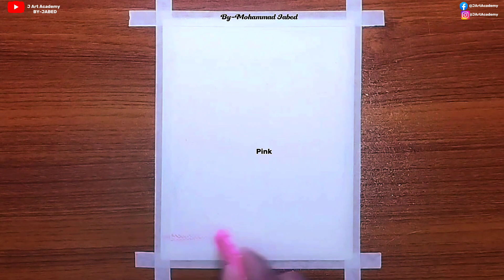Easy Drawing for Beginners with Oil pastel - Half Moon & Telescope Night / Step by Step.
Hello everyone🙂

In this video i show you how to draw Moonlight Night  with Telescope,  using oil pastels step by step for beginners. Hope you enjoyed the video.

This video is about-👇

scenery with oil pastels..
Moonlight night Drawing with oil pastel.
Step by step oil pastel drawing.
Telescope drawing with oil pastel
Moonlight night Telescope Scenery drawing with oil pastel.